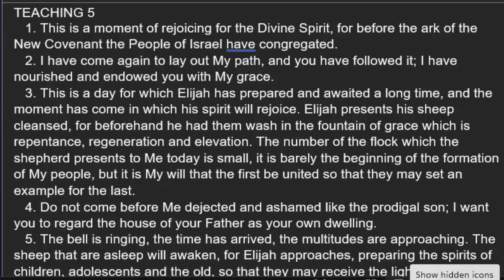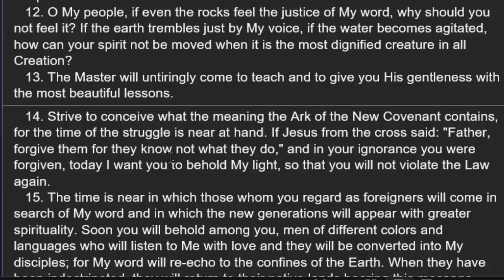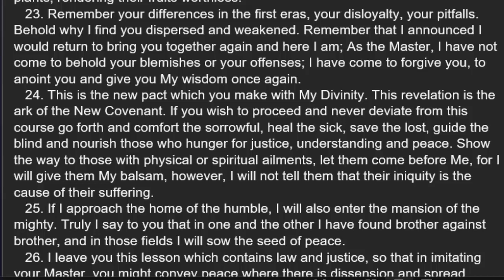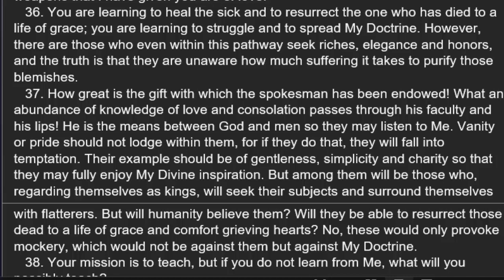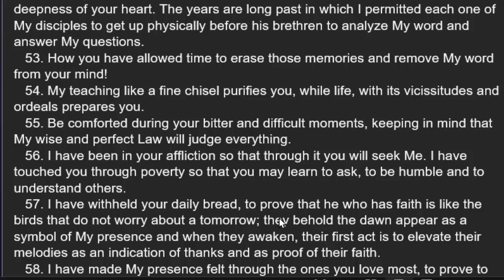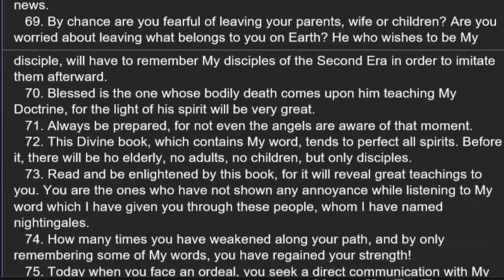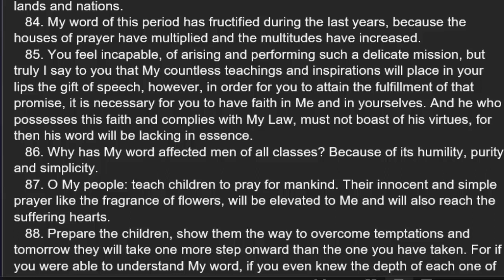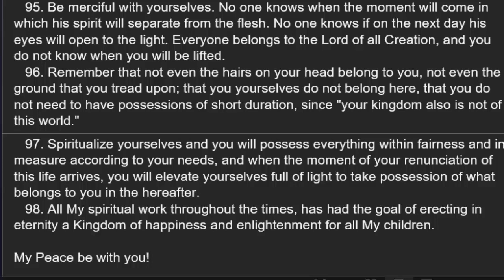Book Of The True Life Volume 01 Teaching 005 Read Along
this is a read along of "The Book Of The True Life" Volume 1 Teaching 5

If you would like to take part in reading or this project in general please leave a comment or send an email to